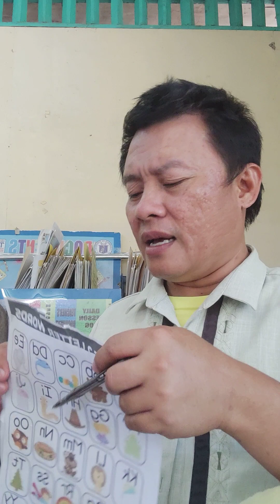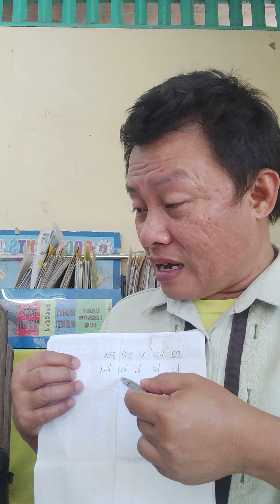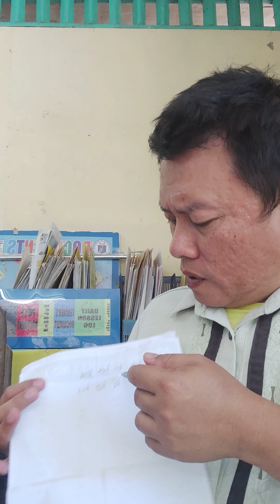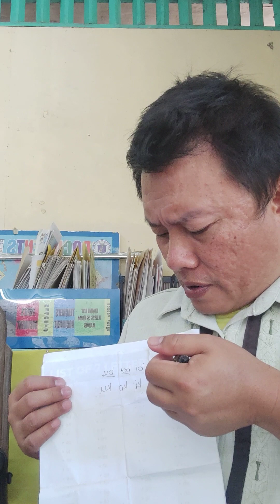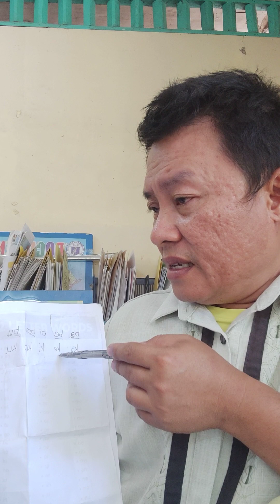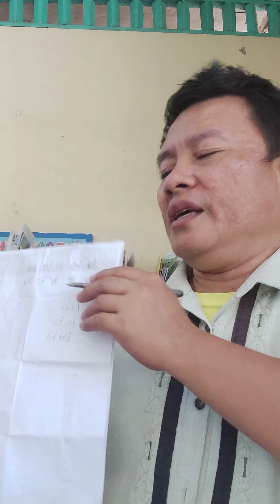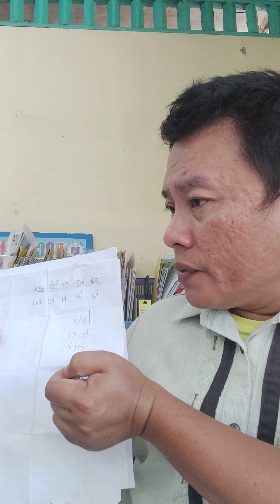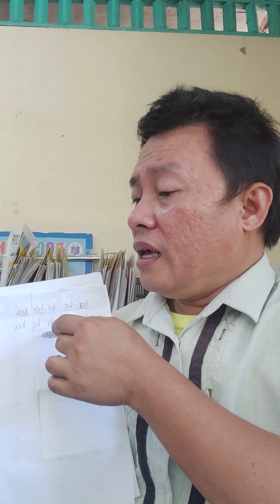TEACHING READING IS FUN, BUT IT IS HARS SPECIALLY WHEN THEY ARE A BIT OLDER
mahirap paghindi palaging mag school ang tuturuan